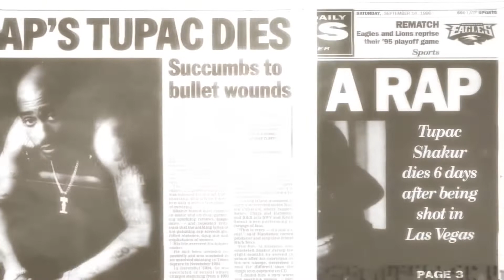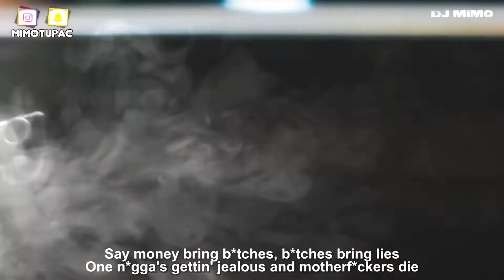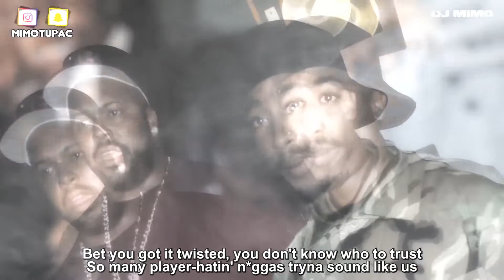2Pac - Ready for the Funk (HD) 2020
READ!

Song name: Ready for the Funk
Artists: 2Pac
remix made by: Dj Mimo
Beat by: BeatBrücke Beats

2Pac - Ready for the Funk (HD) Lyrics

Makaveli